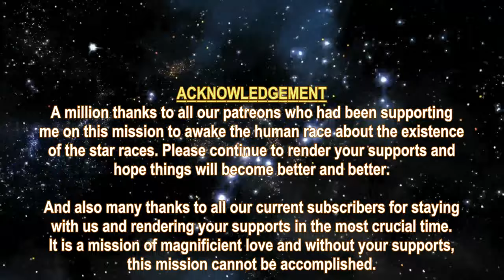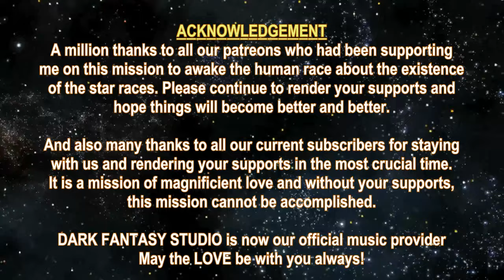THE STAR RACES - ELFFAF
Beloved, if you are able to support my mission on a long term basis, please sign up for the membership but if you only want to donate for one time, you can also sign up at Patreon site and cancel it on the next billing month.

01. Wong
02. Donna Nelson
03. Christopher Anatra
04. Flint
05. HappyDude742
06. David Pressley
07. Elijah Verhoven Uchiha
08. Tammy Hawkins
09. Jaron C Parillon
10. Yvonne Petersen-Zich
11. Karin D Figueroa
12. Chloe Newrick
13. Toni Taylor
14. Susanne Lang
15. Angela Grindrod
16. Romain

01. Tracey McIntyre

1. Due to my chronic illness, I can no longer walk long distance and cannot work for the past 10 months already.  So, the support for the Myanmar people will have to end in order for me to pay my internet, phone, electricity, etc bills in order to continue to do this mission.

2. All the future videos will be upgraded with sub-titles and if you want to auto-translate the language, you can click the gear button and click Subtitles/CC and select Auto-Translate and select the language you want to translate to. By having this new feature, there will be more work on my side during the video creation. To enable the English sub-title, just click at the CC button.

3. We now have Dark Fantasy Studio as our official music provider for all our future videos, the composer is Nicolas Jeudy from France.

Piperon